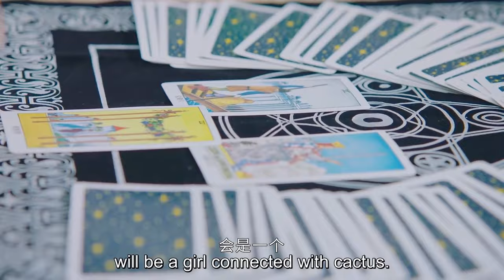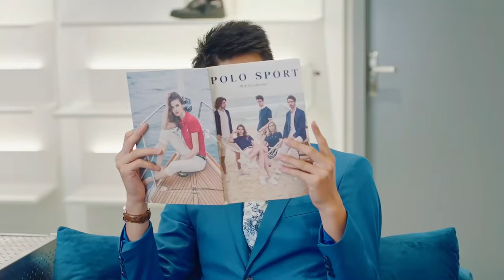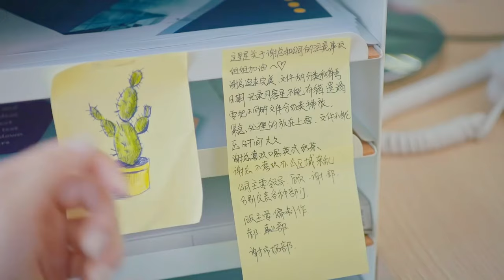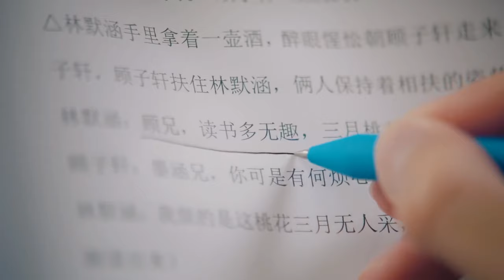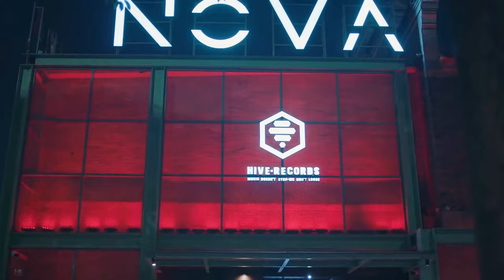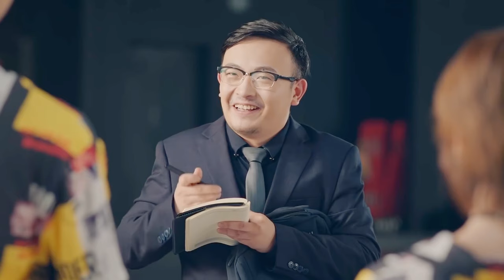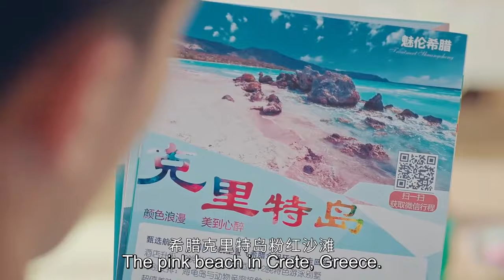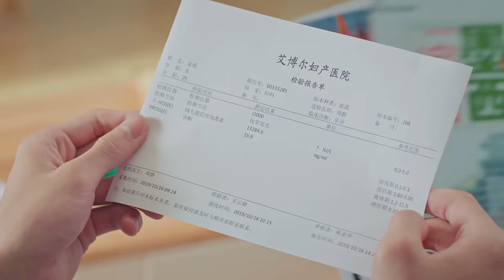【FULL Version】小情侶從電梯一路親到床上，激情一夜💓sexy movie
Drama Name：你听起来很甜 | You are so sweet

NTQLHT